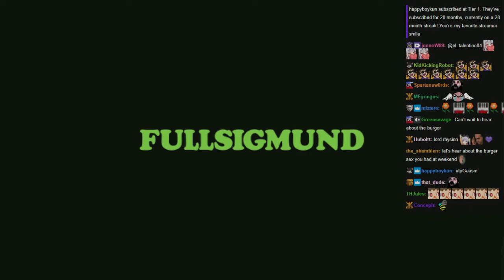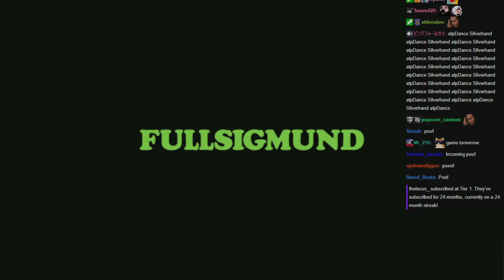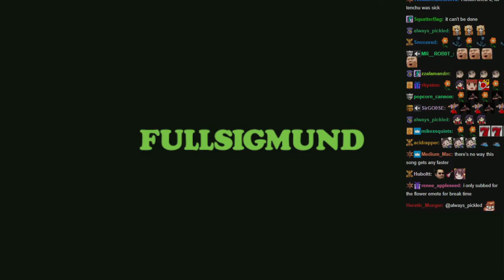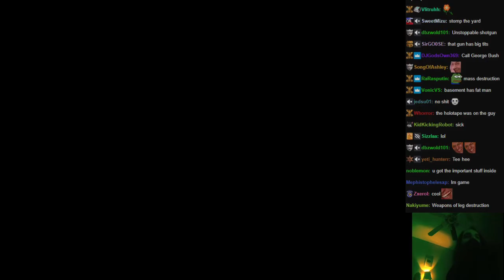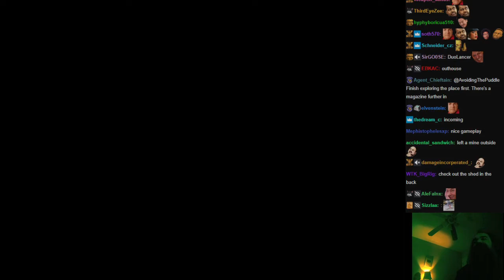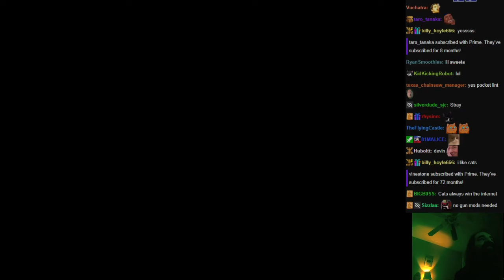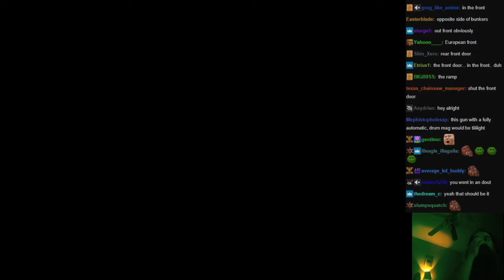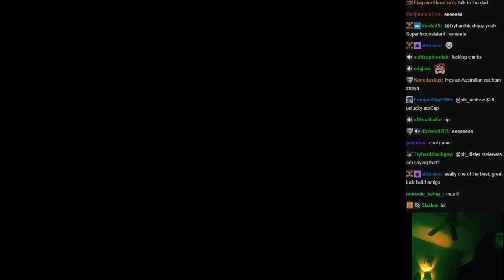Aris plays Fallout 4 with Chat, pt. 12